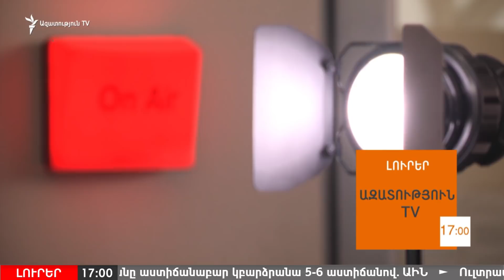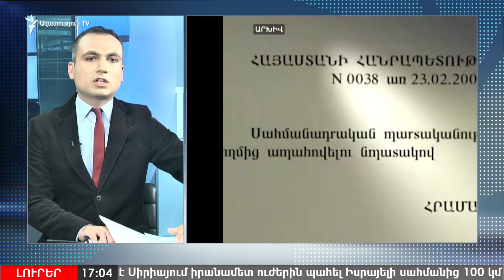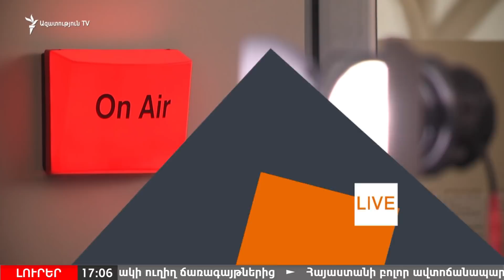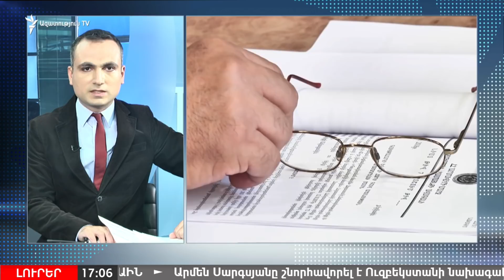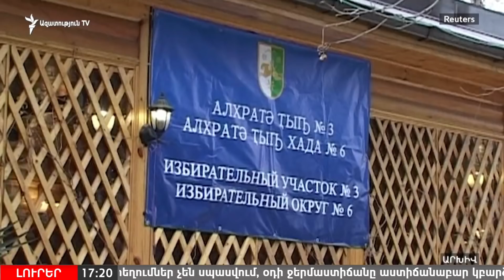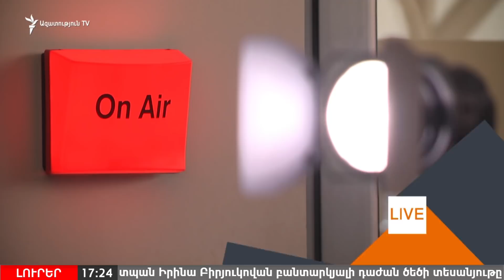ԼՈՒՐԵՐ 17:00 | Վաչագան Ղազարյանը վճարեց 1 մլրդ դրամ գրավը և ազատ արձակվեց կալանքից